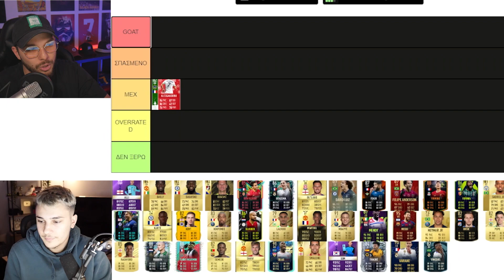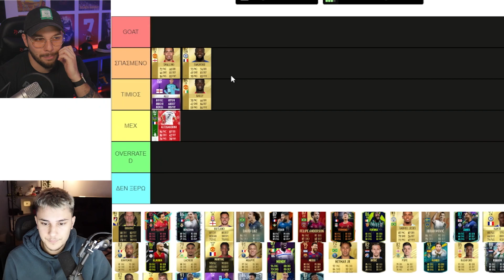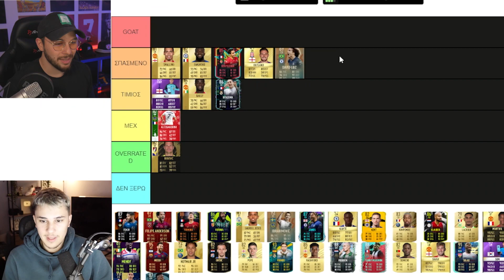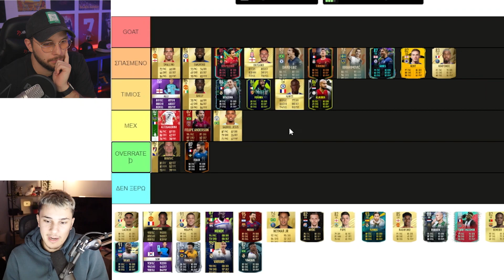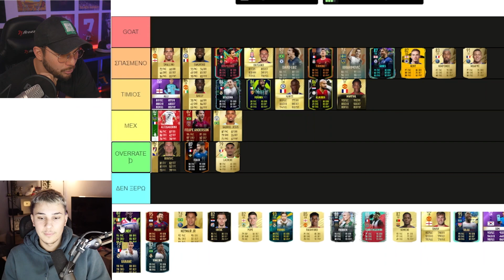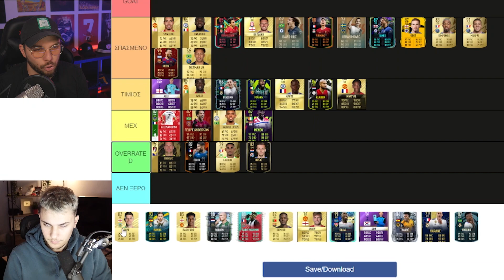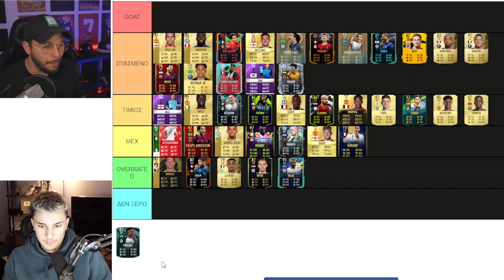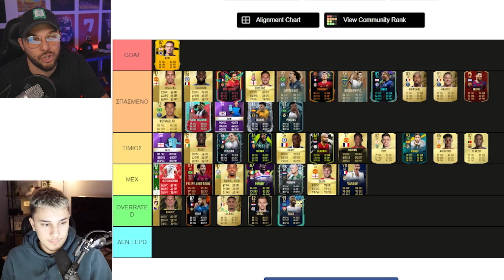Ποια είναι η Πιο ΣΠΑΣΜΕΝΗ Κάρτα Ποτέ Στο FIFA?​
Σήμερα κρίνουμε τις πιο σπασμένες κάρτες απο το FIFA 17 εως το FIFA 22!

Greek FIFA
Ελληνικό FIFA
ΦΙΦΑ 22
FIFA 22
Greek FIFA 22 Draft
Καλύτερες Κάρτες
OP Cards
FIFA Cards